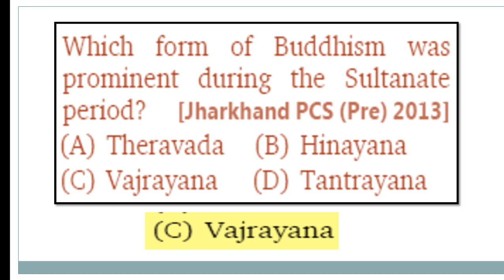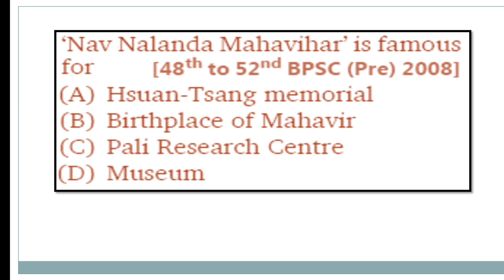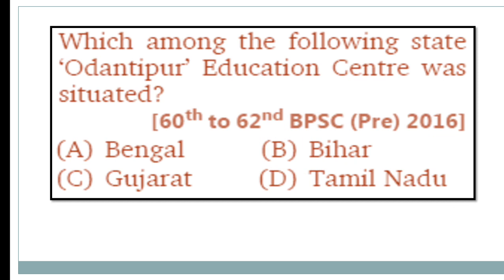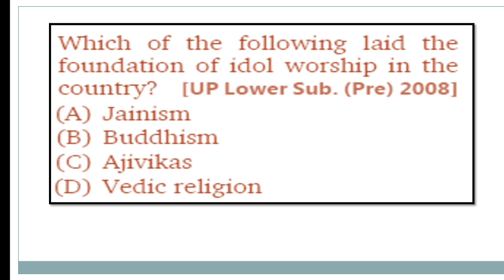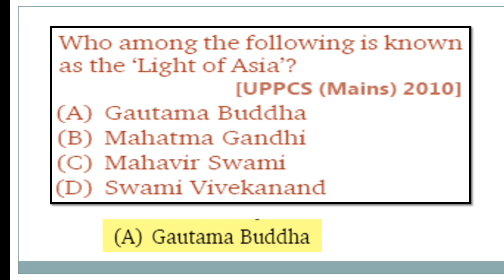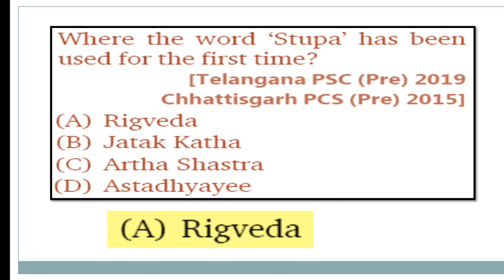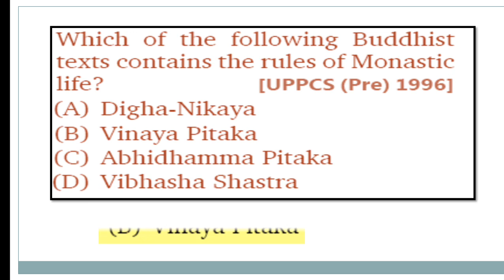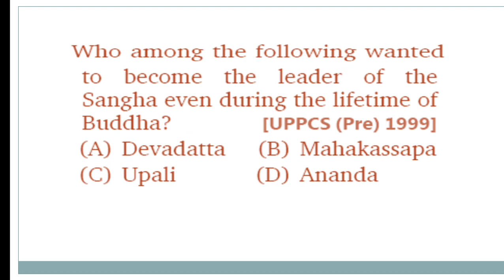GK QUIZ|General Knowledge Quiz|Indian History Quiz|Buddhism(बौद्ध धर्म) Most Important MCQs|#1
GK
GK QUIZ
GK TEST
INDIAN HISTORY
INDIAN HISTORY STONE AGE
GENERAL KNOWLEDGE
VEDIC AGE
VEDIC AGE IMPORTANT QUESTIONS
BUDDHISM
BAUDH DHARM
MUDDHISM MCQS
BUDDHISM ALL IMPORTANT QUESTIONS
INDUS VALLEY
INDUS VALLEY CIVILIZATION
INDUS VALLEY CIVILIZATION IMPORTANT MCQs
SINDHU GHATI SABHAYATA
CURRENT AFFAIRS MOST IMPORTANT MCQS
CURRENT AFFAIRS 2023 BEST QUESTIONS
SSC
SSC SOLVED PAPERS
SSC 2023 SOLVED PAPERS
SSC STENO
SSC STENO 2023
SSC STENOGRAPHER
SSC STENOGRAPHER 2023
SSC GA
SSC GENERAL AWARENESS
SSC STENO 2023 GA REVISION
SSC STENO ALL SHIFTS GA QUESTIONS
SSC GA REVISION
SSC CPO
SSC CPO 2023
SSC CPO 2023 SOLUTIONS
SSC CPO 2023 PAPERS SOLUTIONS
SSC CPO 2023 REASONING FULL SOLUTIONS
SSC MTS
SSC MTS REASONING
SSC MTS REASONING SOLUTIONS
SSC PREVIOUS PAPERS SOLUTION
SSC PREVIOUS YEAR PAPERS SOLUTIONS
SSC CGL PREVIOUS PAPERS SOLUTIONS
SSC ALL PREVIOUS YEAR PAPER SOLUTIONS
SSC 2023 ALL PAPERS SOLUTIONS
SSC 2023 ALL SOLVED PAPERS
REASONING SSC CGL
REASONING SSC GD CONSTABLE
SSC REASONING TRICKS
RAILWAY REASONING TRICKS
BANKING REASONING TRICKS
REASONING FOR ALL COMPETITIVE EXAMS
RK EXAM CRACKER
REASONING MOST IMPORTANT QUESTIONS
REASONING BEST QUESTIONS TRICKS
REASONING MOST REPEATED QUESTIONS
REASONING SHORT AND EASY TRICKS
SOLVE REASONING IN SECONDS
SOLVE REASONING QUESTIONS IN SECONDS
SOLVE REASONING WITHOUT PEN AND PAPER
REASONING TOP QUES.
REASONING TOP QUESTIONS SERIES

IN THIS VIDEO I HAVE DISCUSSED GENERAL KNOWLEDGE INDIAN HISTORY QUESTIONS QUIZ. THESE ARE VERY IMPORTANT QUESTIONS, SO FOCUS ON ALL THE IMPORTANT EXPLANATIONS. IN THE NEXT VIDEO I WILL DISCUSS SOME MORE QUESTIONS BASED ON THIS EXAM.